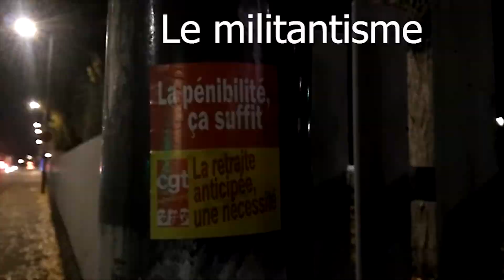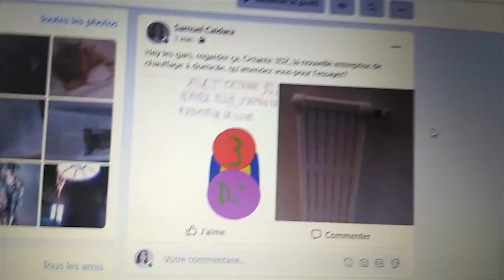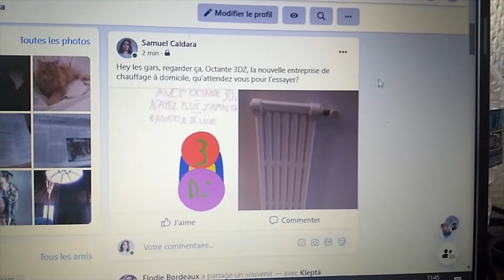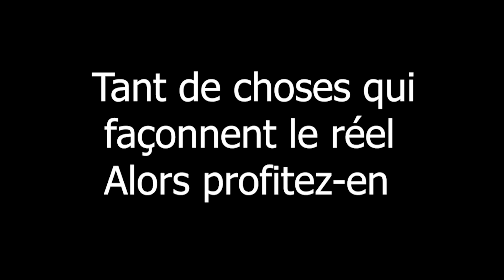Carpe Diem | 48H du COURT-MÉTRAGE 2020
Court-métrage réalisé lors de la 3ème édition du 48H du COURT-MÉTRAGE 803Z, du 20 au 22 novembre 2020, soutenu par l’Université Gustave Eiffel.

Mention Art & Essai.

Thème : Le présent

Contrainte commune : faire un placement de produit pour l'entreprise fictive octante 3 Z

Contrainte personnalisée : intégrer le bruitage d'une porte de micro-ondes

Réalisé par Samuel CALDARA.

@ Rejoignez-nous !